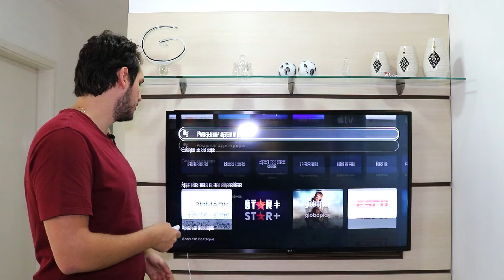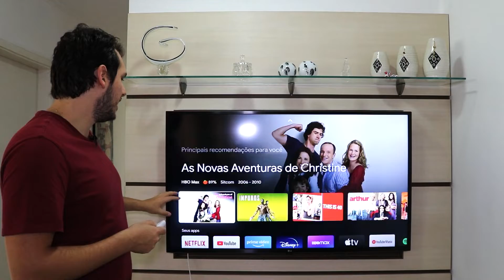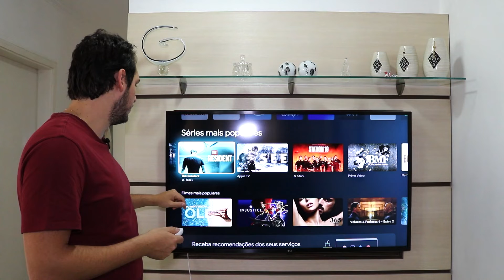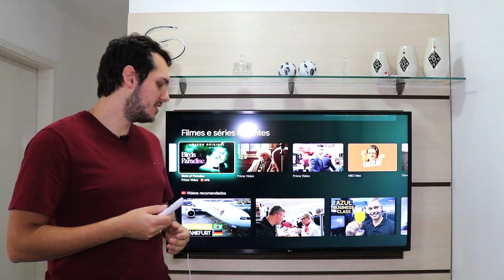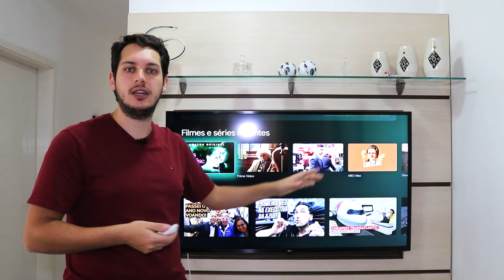Review do Google Chromecast 4! Vale a pena comprar?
Fala galera! Hoje trago pra vocês um vídeo de review do Google Chromecast 4!

Compre e ajude o canal sem pagar mais por isso!